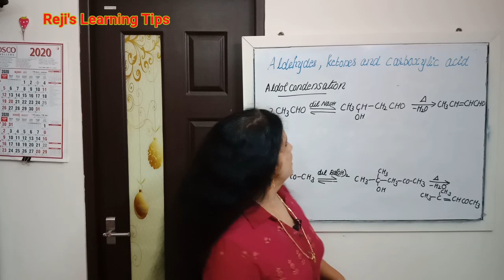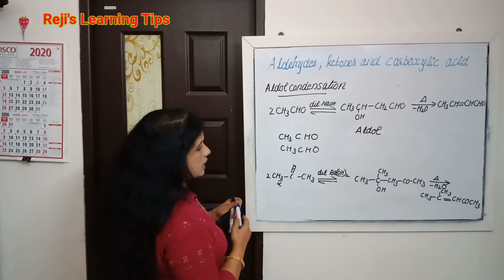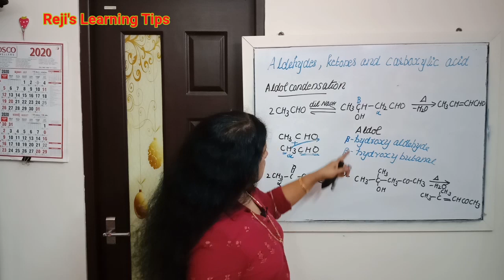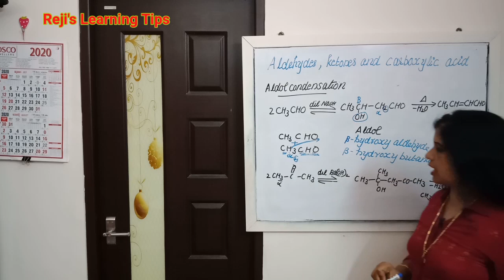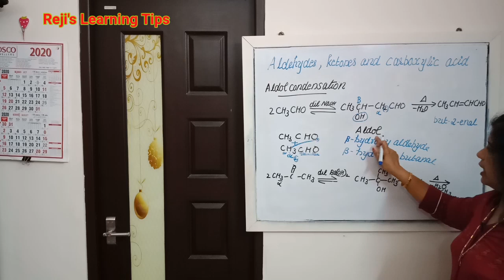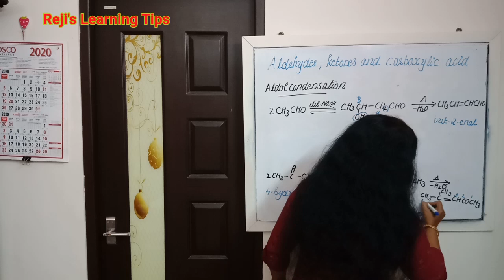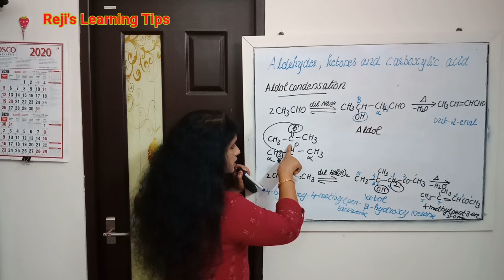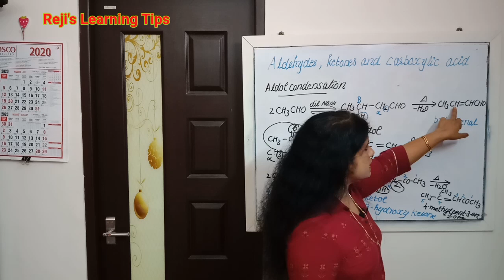ALDOL CONDENSATION | Aldehyde | Ketones & Carboxylic Acid | Class XII | Chemistry CH 12